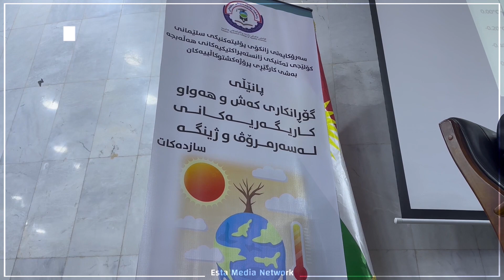له‌ پانێڵێكدا كاریگه‌ریه‌كانى گۆڕانى كه‌شوهه‌وا له‌سه‌ر مرۆڤ و ژینگه‌ خرایه‌ڕوو